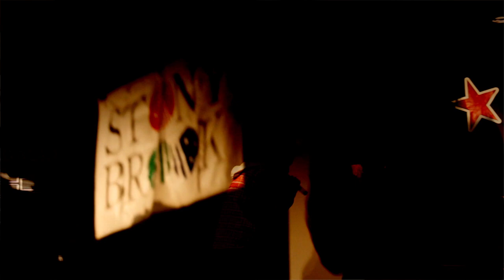Primo Breezalini - Performance Vlog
Anticipating the release of There's No "I"-N T.S. Primo Breezalini performs in NYC's Belmont Lounge & Stony Brook University. Belmont Lounge Video Shot by: Jimmy Brooklyn HoneyButter Productions. Stony Brook Performance Video Shot by: Presh & Video Edited by : DON_Dre Staff Sergeant of the Teamo Supremo Militia